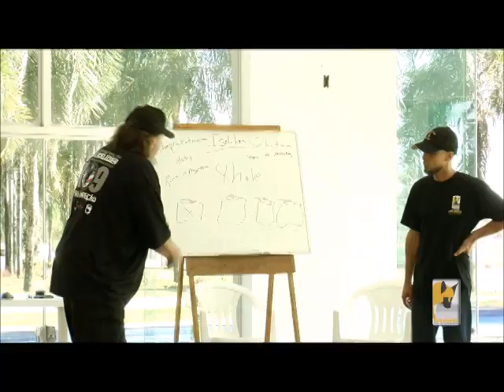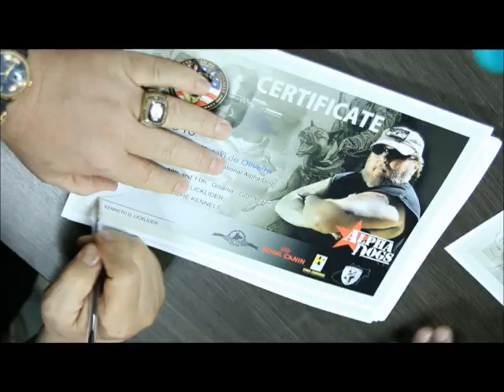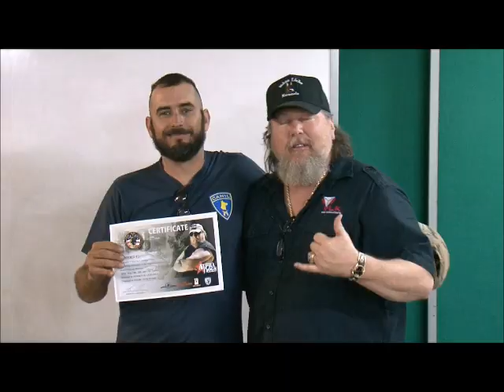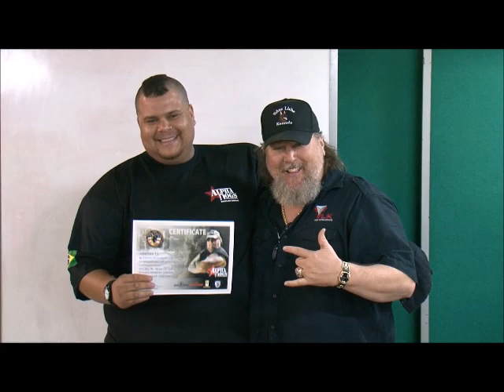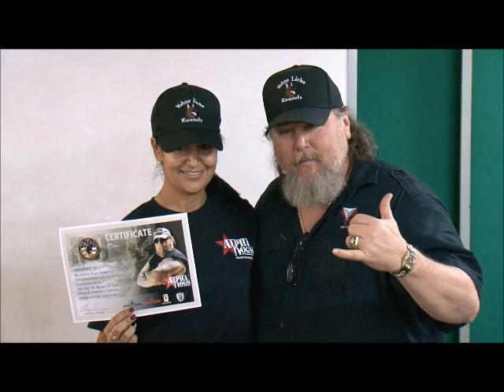SEMINARIO ALPHA DOGS BRASIL 2014